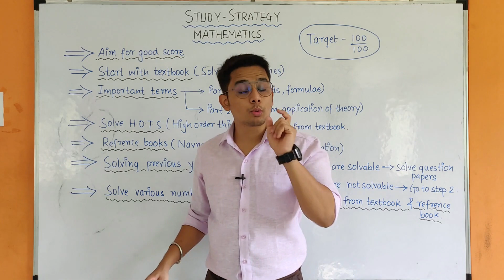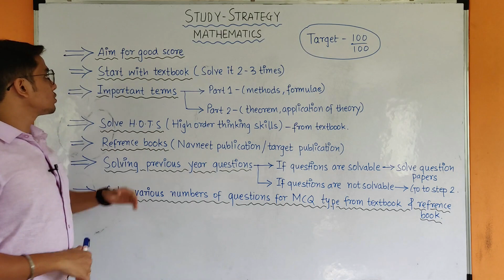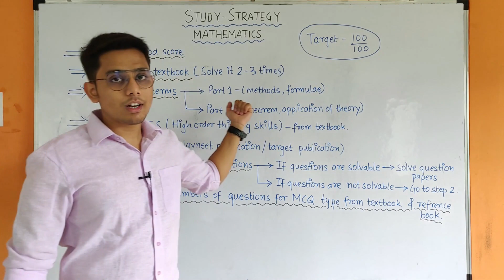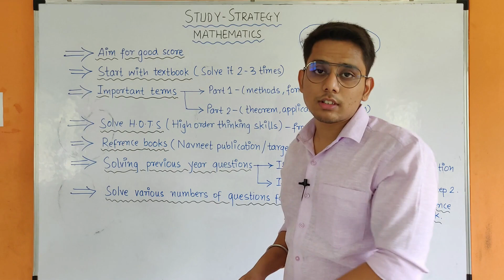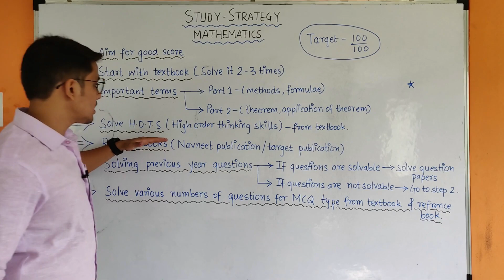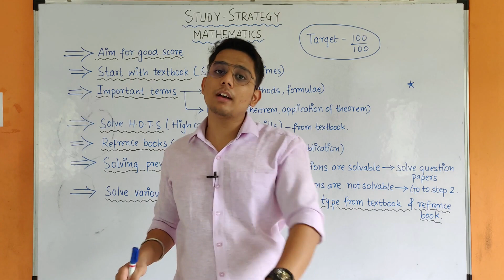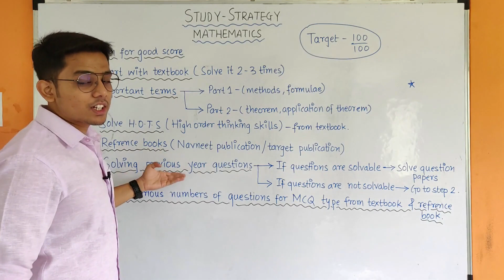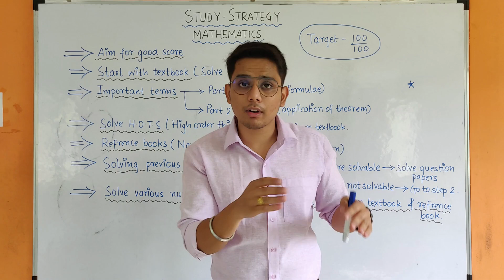Study Strategy - MATHEMATICS | Secret of scoring good marks in MATHEMATICS | MAHARASHTRA BOARD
In this video, you will see "SECRET OF SCORING GOOD MARKS IN MATHEMATICS" for students of Maharashtra board. This method will definitely help you guys to score good marks in MATHEMATICS. Follow the tips for effective study in subject like MATHEMATICS .
Video is explained in Marathi to make sure that all the students in Maharashtra state will understand the video easily.
Will get more such videos which will helpful to you guys.

reference books -
1) target publications
2) target publications
3) target publications
4) navneet publications
5) navneet publications
6) navneet publications